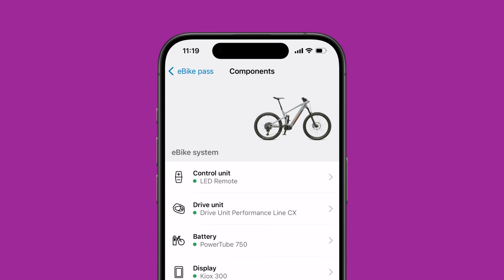New features for the eBike Flow app | Update November 2023 | Version 1.17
Being prepared is easy - thanks to eBike pass and theft report.

Always at hand: With the eBike pass you have the most important information about your eBike at your fingertips.

Rapid assistance in case of theft: Time ticks faster, when someone steals your eBike. With the theft report, you can respond immediately. That way, you increase your chances of getting  your eBike back.

(➡️ Find your eBike pass in the settings of your eBike Flow app under “My eBike”.)

Now available with the 1.17 update of your eBike Flow app.